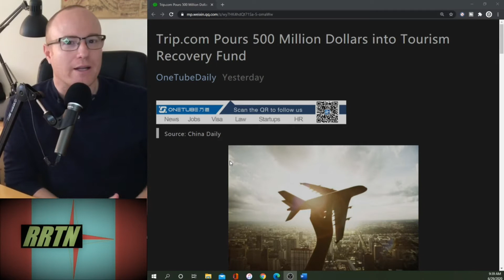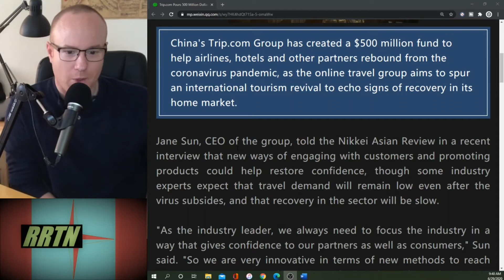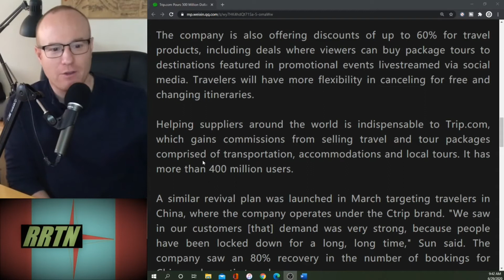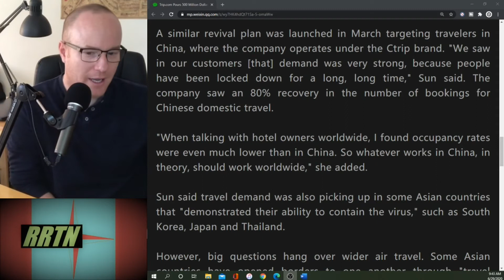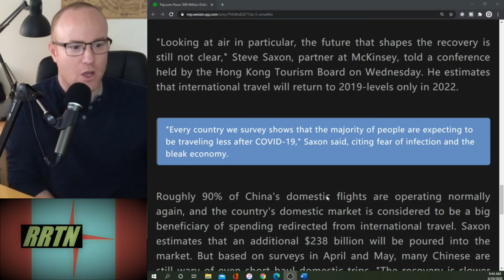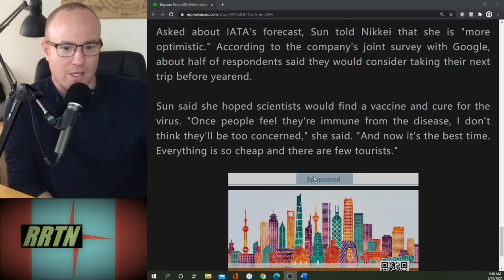Trip.com Funds 500 Million Dollars into Tourism Recovery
Video Equipment:
DJI Mavic Mini - 249g drone w/3-Axis Gimbal

Travel Services:
Trip.com

Twitter:  Rojo Reads the News = @RojoNews